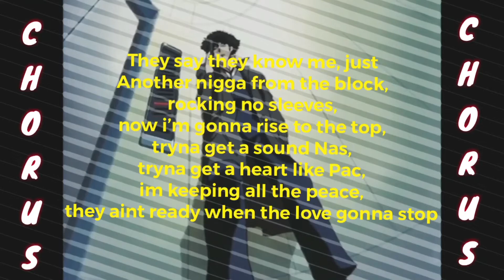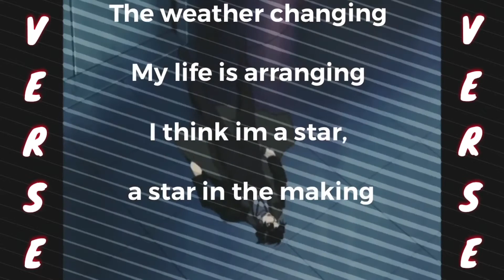Sensu-G: “Above It All” (LYRIC VIDEO) 2018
*give feedback on the comments below* 👇🏾

Instagram.com/sensu.g